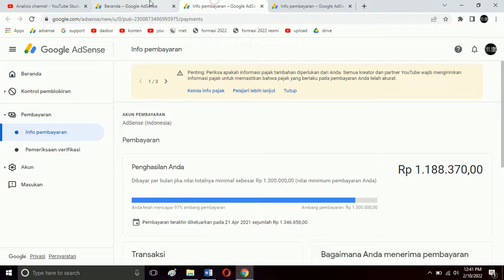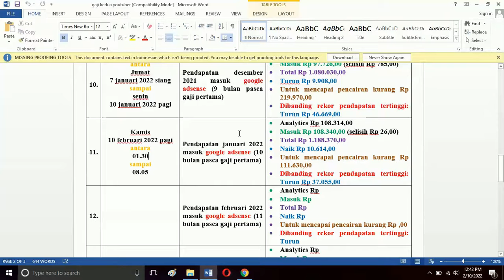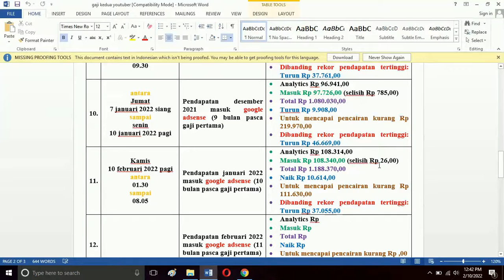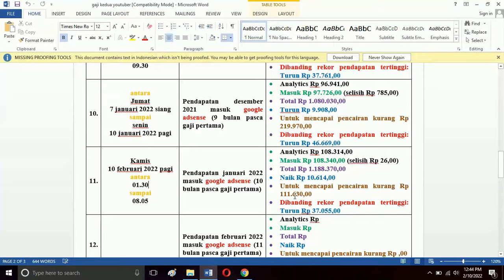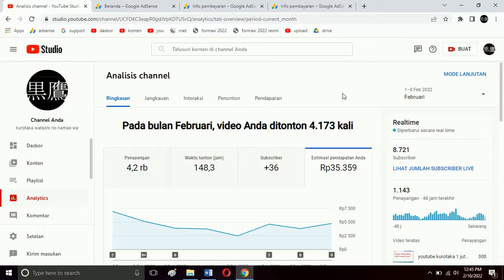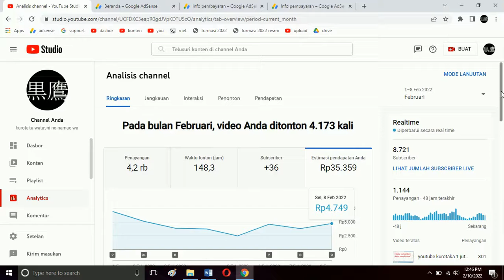dokumentasi pendapatan januari 2022 masuk google adsense 10 bulan pasca gaji pertama youtuber